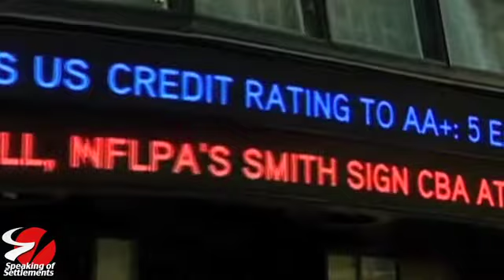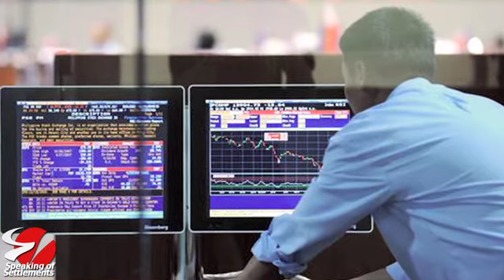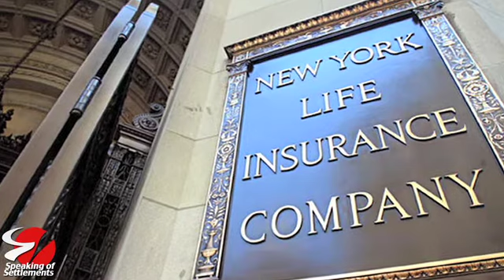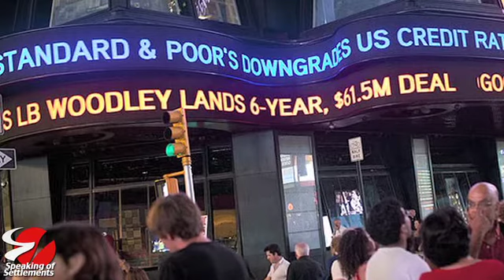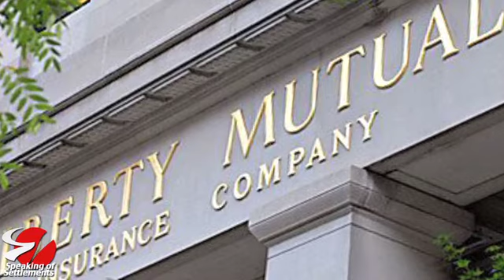S&P Down Grade of major life insurance companies, what impact will it have on structured settlements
In this weeks edition of Mark Wahlstrom looks at the blanket down grade of the 5 highest rated life insurance companies from AAA to AA+. This downgrade impacted NY Life, TIAA, USAA, Northwestern Mutual and Knights of Columbus, each a top credit who has been caught up in the wake of the US Government down grade, not through any fault of their own. What impact will this have on the structured settlement market, one that relies heavily on the use of agency ratings? Listen to this weeks edition to find out or go to http to find out more about structured settlements and settlement planning.

For more information on structured settlements, structured sales and settlement planning please go for news and commentary updates each week.